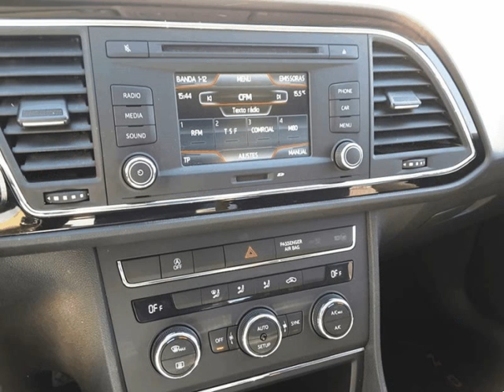Seat Leon para Venda em Expoeuropa . (Ref: 538153)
Seat Leon para Venda em Expoeuropa . (Ref: 538153) do ano 2014 com 95617 Kms.1.6 TDI 105 CV C/ECRAN TOUCH SCREEN+CRUISE CONTROL+ESP+BLUETOOTH .Todos os dados e disponibilidade carecem de confirmação junto do vendedor.